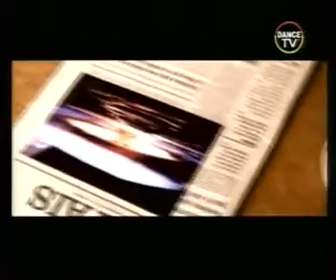Martillo Vago Por Que No